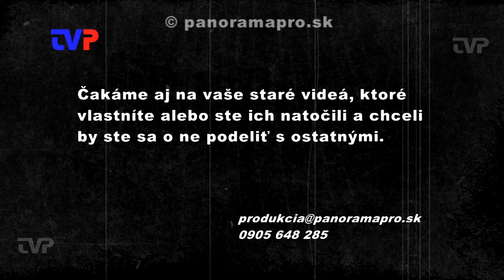Guláš, futbal, kone a motorky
Oddiel malého futbalu zorganizoval v roku 2009 MDD.